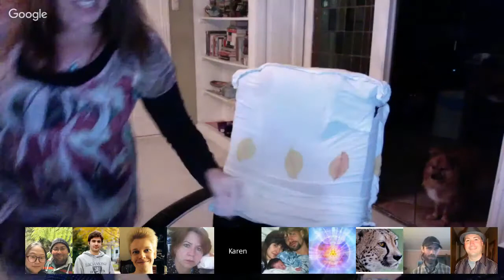Saturday Webinar with Karen Neumann. Theos. Oct 8, 2016